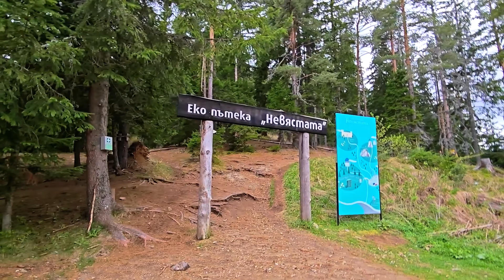Водопад "Самодивското пръскало" и Еко пътека "Невястата"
Добре дошли в Родопите: Приказна еко пътека Невястата и магията на самодивското пръскало! Разкрийте скритите красоти на този уникален регион, докато се потапяте в приказната атмосфера на горите и планините. В това видео ще ви отведем на невероятно пътешествие из древните гори на Родопите, посетейки еко пътеката Невястата, където ще срещнете изумителни гледки и изобилие от природни чудеса. Заплетете се в мистичната атмосфера на самодивското пръскало и се потопете във вълшебството на този уникален регион. Гледайте сега и открийте красотата и спокойствието на Родопите, докато се наслаждавате на едно незабравимо приключение с нас!

Водопадът "Строилски дол" или "Самодивско пръскало" (наречен така от местните) е един от най-красивите и високи водопади в Родопите и България. Височината на водния пад е около 45-50м, като водата пада почти директно, плъзгайки се по ръбовете на скален рид.

Намира се в землището на град Девин в страни от приказната екопътека "Лъката", а неговите води се вливат в Девинска река.

Водопадът заедно с екопътеката предоставят чудесна възможност за излет и разходка в околностите на гр. Девин. За да стигнете, трябва да попитате местните да ви упътят за местността "Лъката" и минералните басейни. От там започва екопътеката, която следва реката и на места преминава над нея по панорамни мостчета.

Самият водопад се намира в дясно на екопътеката и до него се стига по малка пътечка.

Станете част от любознателните, като се абонирате в YouTube канала тук или споделяйте с нас във Фейсбук групата: